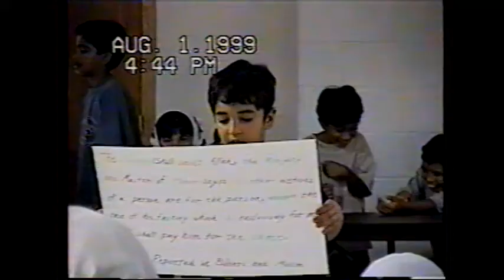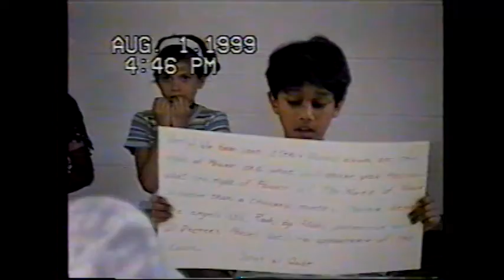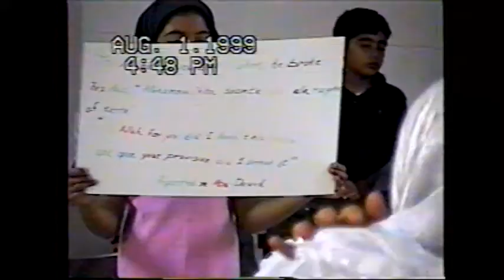MCMC Summer Program 1999